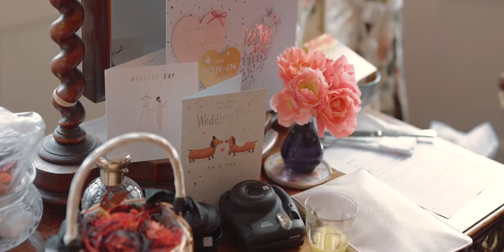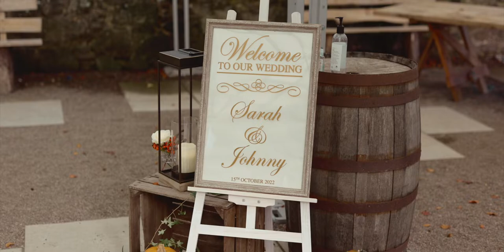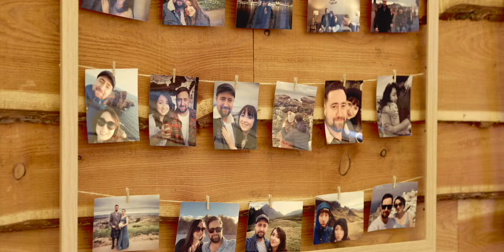Sarah & Johnny's Wedding Highlights Film - Myres Castle